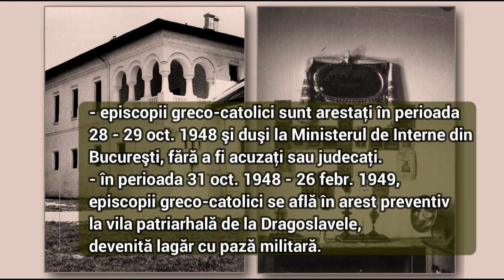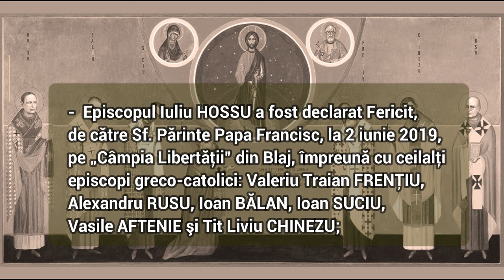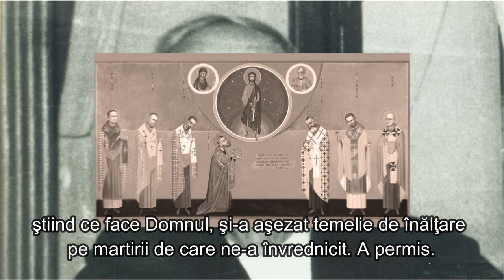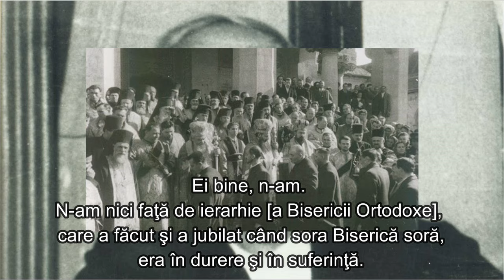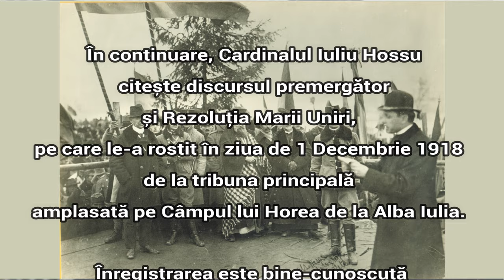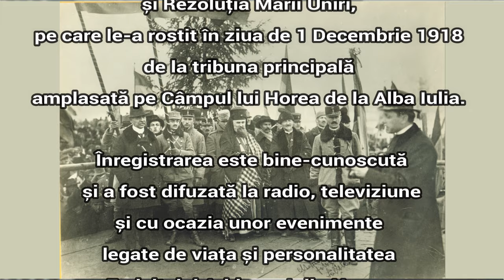01. De vorbă cu Cardinalul Iuliu Hossu la Căldărușani - extras din interviu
Fericitul Iuliu Hossu, episcop martir, a vorbit Bisericii sale în Catedrala Martirilor și Mărturisitorilor la aniversarea a 135 de ani de la naștere (audiție în premieră)

- prezentare în imagini a programului celor trei zile dedicate, la Cluj, aniversării nașterii Fericitului Iuliu Hossu

- despre eveniment:
Între 31 ianuarie și 2 februarie 2020 s-au desfășurat la Cluj-Napoca zilele omagiale Fericitul Iuliu HOSSU, Episcop martir, la 135 de ani de la naștere. Evenimentul a fost organizat de Episcopia Greco-Catolică de Cluj-Gherla și de Asociația „Cardinal Iuliu Hossu” în parteneriat cu Societatea Română de Radiodifuziune.
Cu acest prilej, Episcopul Iuliu Hossu, Vestitorul Marii Uniri, primul cardinal român, Fericit al Bisericii Greco-Catolice, le-a vorbit din nou scumpilor săi credincioși, de această dată prin intermediul unor înregistrări audio. Audiția, oferită în premieră publicului larg, a conferit evenimentului rezonanța „unui moment istoric pentru Biserica Română Unită”, după cum a remarcat, exprimând gândul multor participanți, Prof. dr. Ruxandra Cesereanu, de la Facultatea de Litere a Universității „Babeș-Bolyai”.
Interviul a fost audiat în după-amiaza de vineri, 31 ianuarie, în Aula „Iuliu Hossu” a Catedralei în construcție din Piața Cipariu, dedicată Martirilor și Mărturisitorilor Secolului al XX-lea. Credincioșii care poartă în suflete crezul Marelui Arhiereu au venit în număr mare să-l asculte pe părintele lor spiritual.
Înregistrarea a fost în prealabil prezentată de Gelu Hossu, președintele Asociației „Cardinal Iuliu Hossu” (înființată în iulie 2018 de un grup de clerici și laici care doresc să promoveze valorile în care a crezut Cardinalul Iuliu Hossu). Scriitor și cercetător al arhivelor trecutului, Gelu Hossu este cel care, prin mijlocirea doamnelor Carmen Ionescu și Silvia Iliescu de la Societatea Română de Radiodifuziune, a descoperit și procesat aceste înregistrări cu vocea Cardinalul Iuliu Hossu. Este vorba despre un interviu realizat de pr. Mircea Todericiu din Statele Unite ale Americii, în două etape, în anii 1968 și 1969, la Mănăstirea ortodoxă Căldărușani, unde cardinalul se afla reținut în domiciliu obligatoriu.
Programul primei zile s-a încheiat cu prezentarea unei cercetări realizate de PS Florentin Crihălmeanu, episcopul de Cluj-Gherla, cu privire la data nașterii Episcopului Iuliu Hossu.
Sâmbătă, 1 febr. 2019. Corul „Angeli”, condus de prof. Angela David, a interpretat câteva piese muzicale simbolice: Imnul Cardinalului, compus de muzicologul Marius Cuteanu și Imnul Martirilor (muzică și versuri Carmen Opreanu), ales special pentru momentul beatificării de către Sf. Părinte Papa Francisc a episcopilor martiri, Blaj, 2 iunie 2019.
Programul a început cu Sfânta Liturghie. În continuare, în aula alăturată capelei a conferențiat ing. Iuliu Hossu, strănepotul Cardinalului, care a prezentat o scurtă istorie a comunei Milaș, locul de naștere al arhiereului. A urmat conferința prof. dr. Ruxandra Cesereanu, având ca temă analiza hermeneutică a memoriilor de detenție și domiciliu obligatoriu ale cardinalului. În continuare, prof. dr. Ovidiu Ghitta, decanul Facultății de Istorie și Filosofie a Universității „Babeș-Bolyai”, a prezentat o meditație asupra complexității discursului Episcopului Hossu în împrejurările realizării Marii Uniri.
În aceeași zi, a avut loc lansarea a două volume apărute recent. Primul, cu titlul Cununa Martirilor Bisericii Române Unite, avându-l ca autor pe PS Florentin Crihălmeanu, cuprinde un istoric detaliat, cu note explicative, a beatificării celor șapte episcopi greco-catolici români, martiri pentru credință. Partea a doua a volumului este dedicată momentelor importante din timpul vieții episcopilor, personalității și atitudinii acestora din timpul persecuției, prin fișe biografice riguros întocmite, bazate pe numeroase izvoare, în particular pe documentația din volumele Positio Super Martyrio (argumentarea martiriului celor șapte episcopi). Cel de-al doilea volum prezentat, coordonat de Gelu Hossu, cu titlul Și noi am fost la Blaj, conține impresii și mărturii literare ale unor oameni de cultură la întâlnirea cu Papa Francisc la Blaj, pe Câmpia Libertății, în 2 iunie 2019.
Manifestarea omagială s-a încheiat duminică, 2 februarie 2020 – Sărbătoarea Întâmpinării Domnului și Ziua Vieții Consacrate –, cu Sfânta Liturghie Arhierească oficiată la Catedrala „Schimbarea la Față", la care au participat sute de credincioși, numeroși preoți, persoane consacrate și alți membri ai ordinelor și congregațiilor călugărești de pe teritoriul eparhiei.
La invitația Episcopului eparhial, PS Florentin, credincioșii prezenți la Sf. Liturghie au participat la o procesiune la monumentul Episcopului Iuliu Hossu, unde s-a rostit o rugăciune, s-au depus flori și s-au aprins candele în cinstea Marelui Arhiereu.